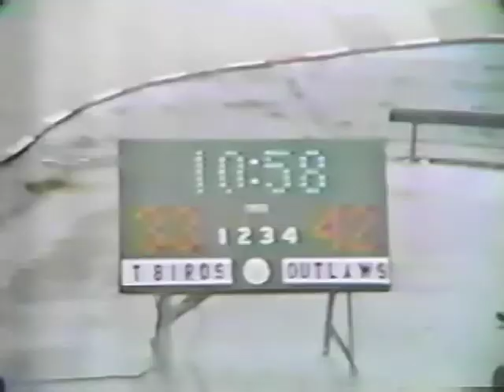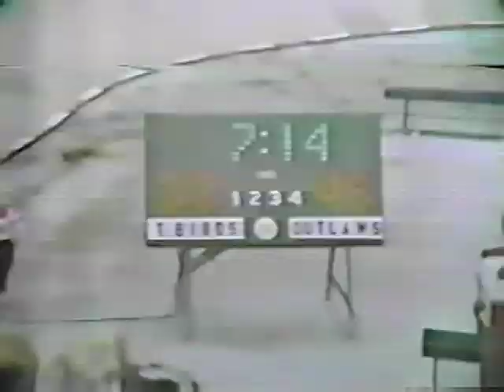1967 Roller Games: L.A. T-Birds vs Texas Outlaws (68-65)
Roller Game of the Week with the L.A. T-Birds and Texas Outlaw from the Olympic Auditorium in downtown Los Angeles.
Your announcer for this classic 1967 game is Dick Lane. Please note this presentation is from an old kinescope. Our video is courtesy of Scott Stephens, author of the book “Rolling Thunder”, The Golden Age of Roller Derby and the Rise and Fall of the L.A. T-Birds.